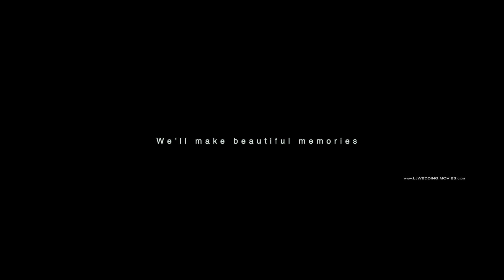Christian Wedding at Its BEST 2020 Film Of SARATH ❤ CLARA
Wishing Sarath Clara a lifetime of love and happiness. May the years ahead be filled with everlasting joy